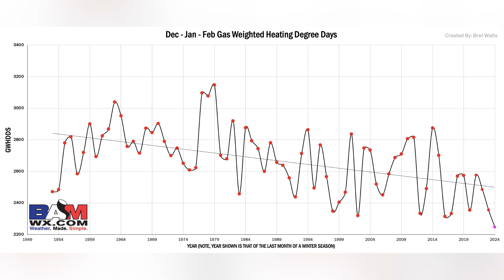Where Did Winter Go? Early Spring Surprises Us All by Arriving Two Weeks Ahead of Schedule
USDA tells us spring is arriving 2 weeks early for much of the country this year. This winter has been one of the top 5 warmest for much of the Midwest as we continue to see above average temperatures.